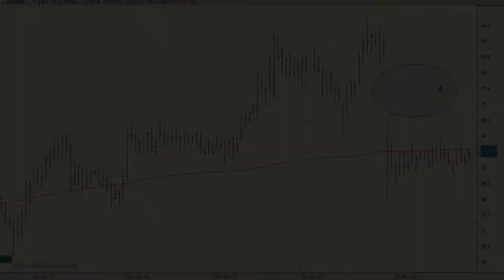Análisis técnico de Viscofán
A corto plazo hay un nivel de precios que vigilaremos muy de cerca y es el de los 38 euros.